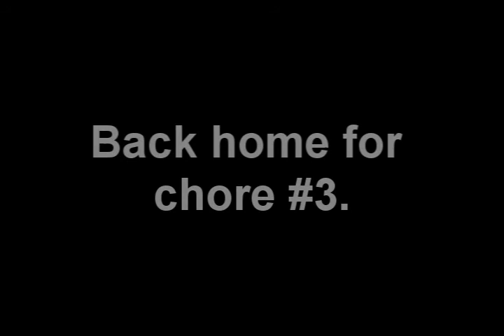JoeCubicle - Beautiful Fall (busy) Saturday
Last Saturday was wonderful. It started out with a bucket of chores that turned out to be very enjoyable. I have not done any home improvement in the last year. I got burned out on working my Saturdays away from early morning till late at night. I needed this day to help get my attitude straightened out and get excited about getting some (somewhat) major things done next spring/summer.
I did end up taking my motorcycle out for a ride later that day. That turned out to be one of the best and most fun rides I've ever taken. I really should have got some video but I just didn't.

JoeCubicle